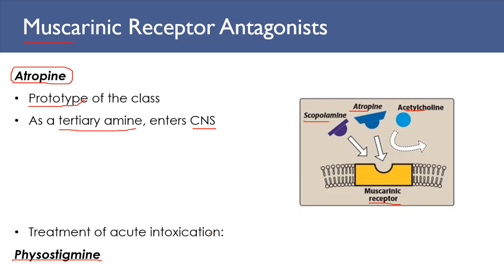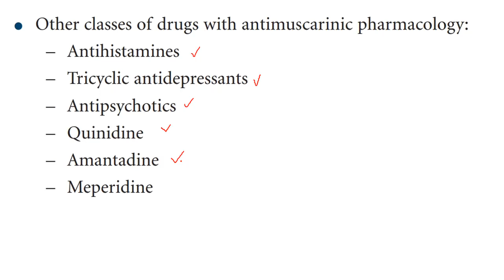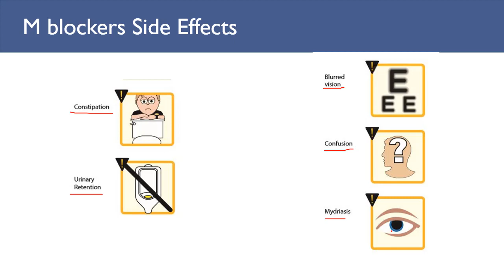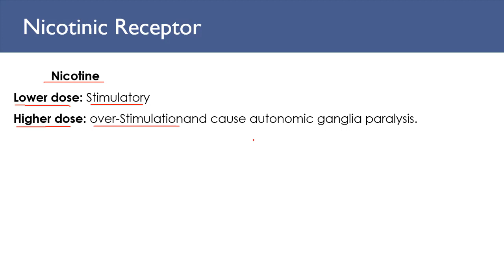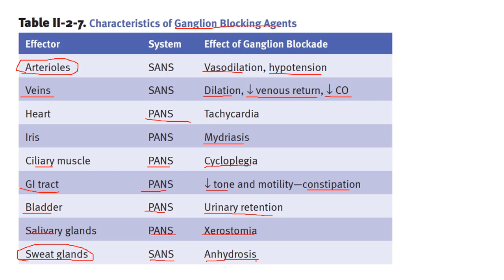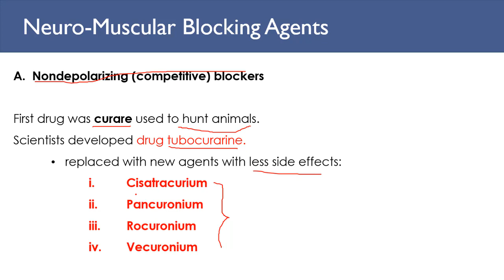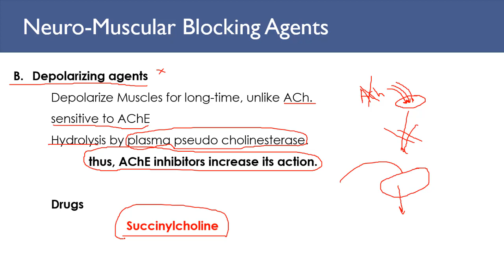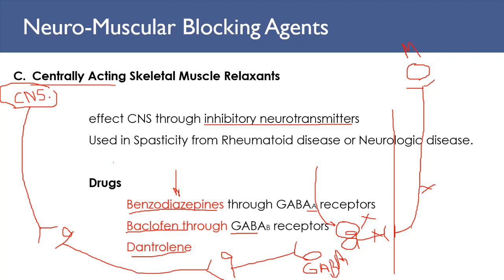Anti-Cholinergic Pharmacology, ANS part 5 ادویه نهی کننده کولینرجیک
فارمکولوژی کلینیکی
   سیستم اعصاب اوتونوم
        بخش پنجم
            ادویه نهی کننده کولینرجیک
Clinical Pharmacology
   - Autonomic Nervous System Pharmacology
      - Part 5
        - Anti-cholinergic Pharmacology